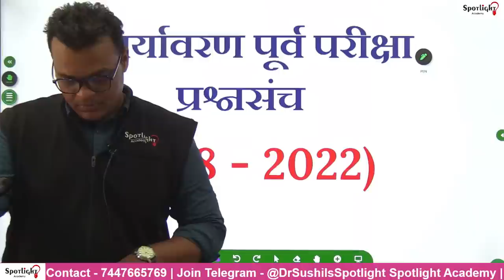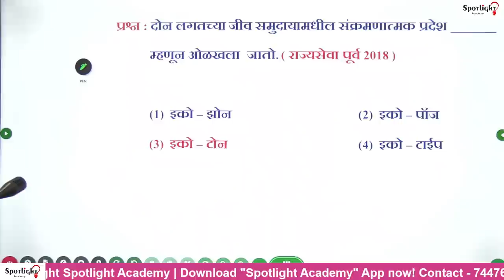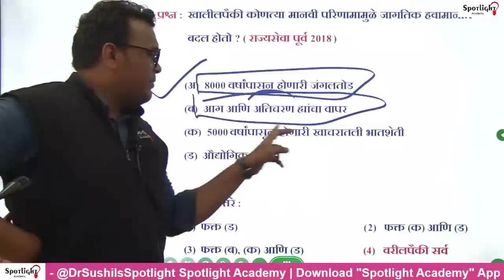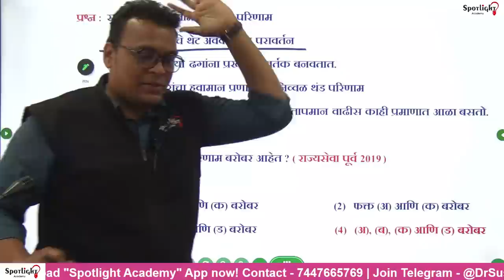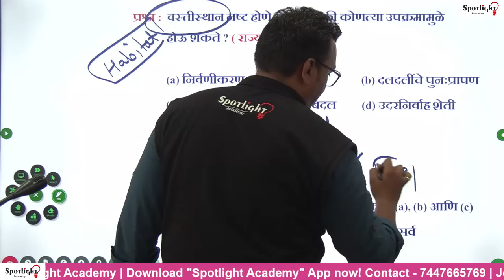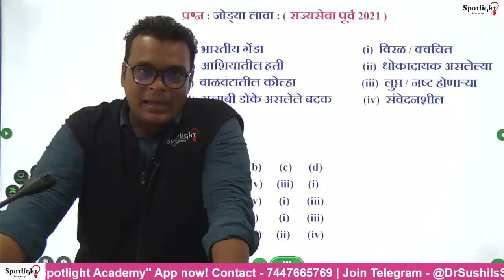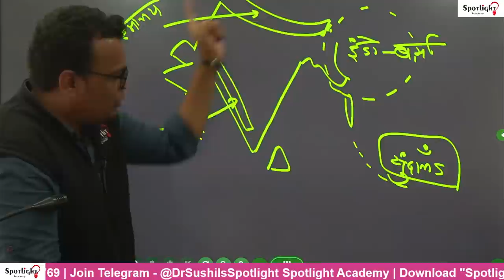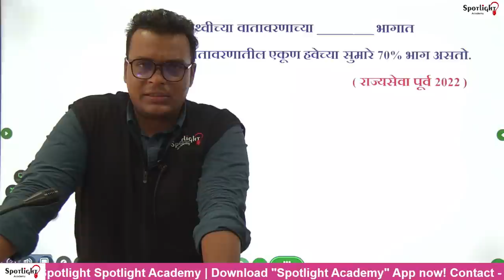Environment l 2018 to 2022 PYQ Analysis l Rajyaseva l Rohit Bari